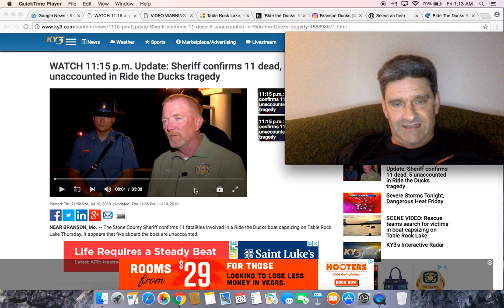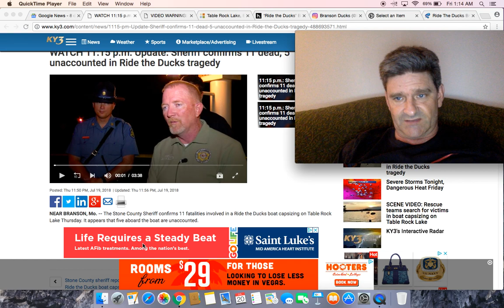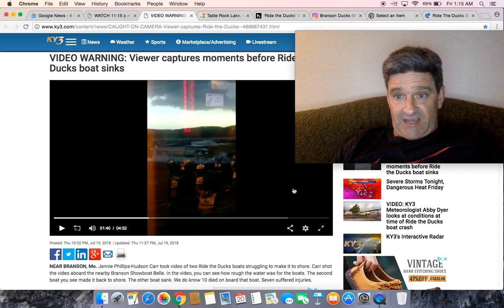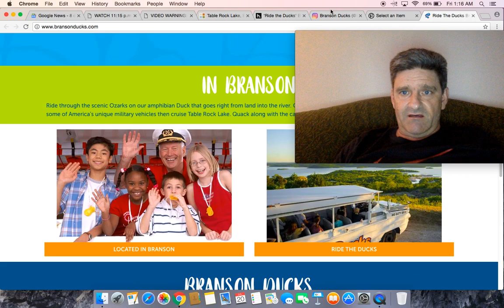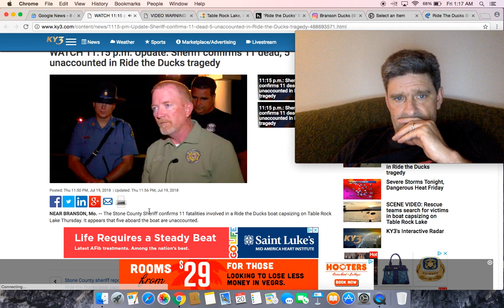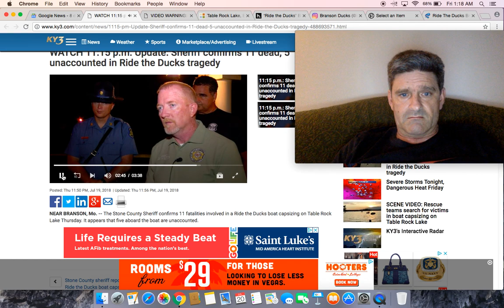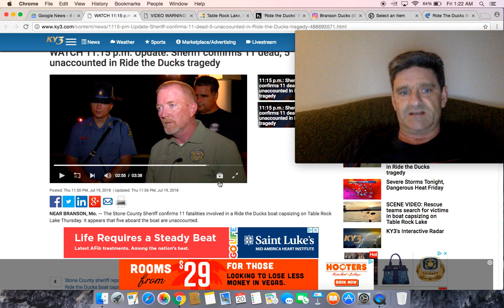Video of Ride the Ducks boat moments before tragedy, Sheriff confirms 11 dead, 5 unaccounted for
WATCH 11:15 p.m. Update: Sheriff confirms 11 dead, 5 unaccounted in Ride the Ducks tragedy

VIDEO WARNING: Viewer captures moments before Ride the Ducks boat sinks

‘Ride the Ducks’ Branson: 5 Fast Facts You Need to Know

Death Count up to 11 in Boat Capsized at Table Rock Lake

UPDATE: Crews working boat crash with multiple fatalities on Table Rock Lake

Deadly boat crash on Table Rock Lake as storms move through

Update: Stone County Sheriff Reports 11 dead, 7 Injured after Ride the Ducks Boat Capsizes

Eleven dead, five missing and seven injured after duck-boat carrying 31 - including at least three children - CAPSIZES on stormy Missouri lake, as final video shows its battle to stay afloat